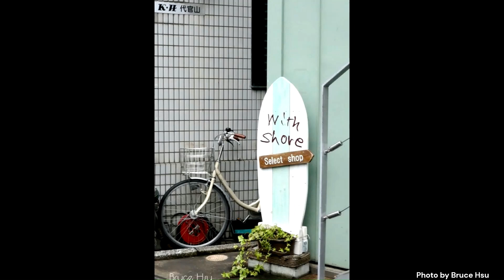" World Bicycle Day" 世界自行車日 - June 3rd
世界自行車日 World Bicycle Day 是一個全球性的紀念活動，旨在宣傳騎自行車作為一種可持續和環保的交通方式的重要性，以及它對健康、福祉和社區的積極影響。 它由聯合國大會於2018年4月12日通過由土庫曼斯坦發起並由56個國家共同發起的決議成立。

選擇 6 月 3 日作為世界自行車日意義重大，因為它恰逢現代奧林匹克運動會創始人法國人皮埃爾·德·顧拜旦男爵 1863 年誕辰紀念日。顧拜旦男爵在促進體育運動方面發揮了重要作用 和體育教育，包括騎自行車。

聯合國承認自行車是一種簡單、負擔得起、可靠和可持續的交通工具，可以促進包容性、培養創造力並提供鍛煉和娛樂的機會。 世界自行車日旨在突出這些好處，並提高人們對自行車在促進可持續發展目標和改善個人和社會福祉方面的潛力的認識。

自成立以來，世界自行車日已在全球範圍內通過各種活動和事件進行慶祝。 這些活動可能包括自行車集會、比賽、團體騎行、宣傳活動、自行車遊行、展覽以及專注於自行車安全、維護和宣傳的研討會。 這一天鼓勵所有年齡和背景的人將騎自行車作為一種交通工具和一種快樂的源泉，同時也強調需要更安全的自行車基礎設施和政策。

通過提倡騎自行車，世界自行車日支持聯合國更廣泛的可持續發展議程、氣候行動、更健康的生活方式以及創建更具包容性和可持續性的城市和社區。

World Bicycle Day is a global observance that promotes the importance of bicycling as a sustainable and environmentally friendly mode of transportation, as well as its positive impacts on health, well-being, and communities.

The choice of June 3rd as World Bicycle Day is significant as it coincides with the anniversary of the day the Frenchman Baron Pierre de Coubertin, the founder of the modern Olympic Games, was born in 1863. Baron de Coubertin played a vital role in promoting sports and physical education, including cycling.

The United Nations recognizes the bicycle as a simple, affordable, reliable, and sustainable means of transportation that promotes inclusiveness, fosters creativity, and provides opportunities for exercise and recreation. World Bicycle Day aims to highlight these benefits and raise awareness about the bicycle's potential to contribute to sustainable development goals and improve individual and societal well-being.

Since its establishment, World Bicycle Day has been celebrated globally with various activities and events. These may include cycling rallies, races, group rides, awareness campaigns, bicycle parades, exhibitions, and workshops focused on bicycle safety, maintenance, and advocacy. The day encourages people of all ages and backgrounds to embrace cycling as a means of transportation and a source of joy, while also emphasizing the need for safer cycling infrastructure and policies.

By promoting bicycling, World Bicycle Day supports the United Nations' broader agenda of sustainable development, climate action, healthier lifestyles, and the creation of more inclusive and sustainable cities and communities.